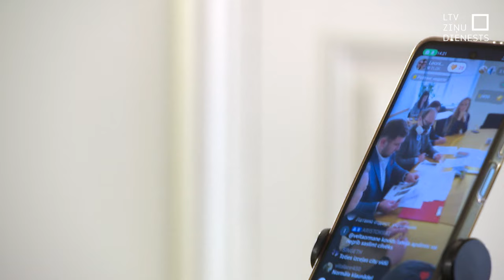Partijas vēl steidz iesniegt EP vēlēšanu sarakstus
Dienu pirms termiņa beigām, vēl trīs partijas – “Suverēnā vara”, “Apvienība Jaunlatvieši” un partiju apvienība “Tauta. Zeme. Valsts.” ieradās Centrālajā vēlēšanu komisijā, lai iesniegtu savus sarakstus Eiropas Parlamenta vēlēšanās. Arī vakar sarakstu neiesniegusī “Tautas varas partija” šodien ir to izdarījusi un tas nozīmē, ka pašlaik uz Eiropas Parlamenta deviņām vietām kopumā kandidē 15 partijas.